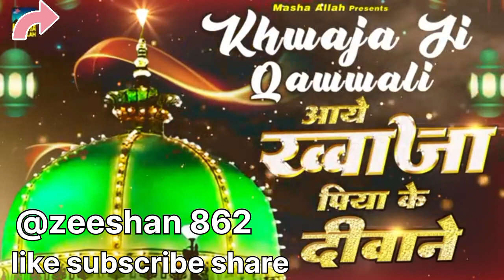ख्वाजा जी क़व्वाली आये ख्वाजा पिया के दीवाने Ajmer Ki Qawwali 2024 Laaj Rakho Khwaja ji Laaj rakho